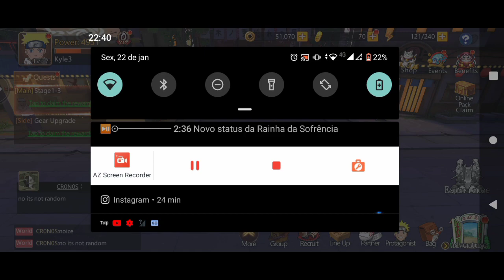Saiu WIL OF SHINOBI novo RPG de ação do Naruto incrível !!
salve família ,hoje trago para vcs ,um novo RPG de ação do Naruto um game muito bonito com gráficos desenhados de alta qualidade ,e todos os personagens da série de desenhos ,confira mais um lançamento para vcs confira